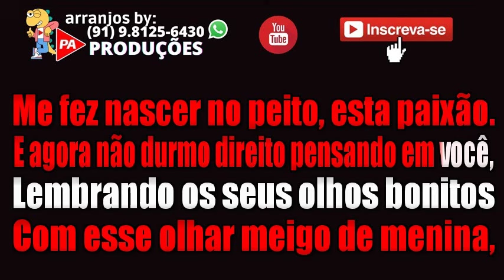Karaokê - Princesa (Seresta) Amado Batista (Com Letra)